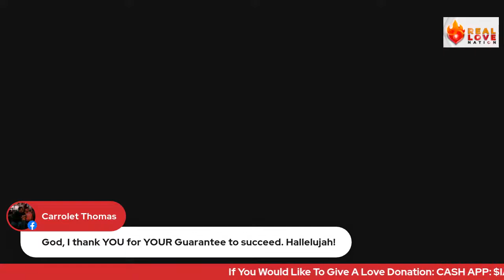From Excluded To Elevated